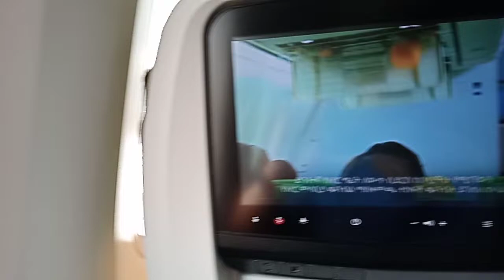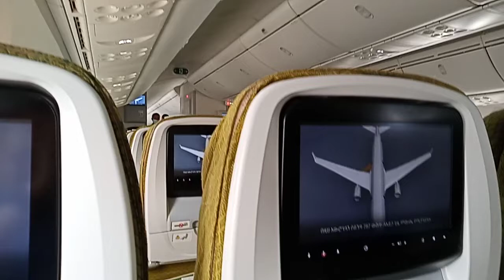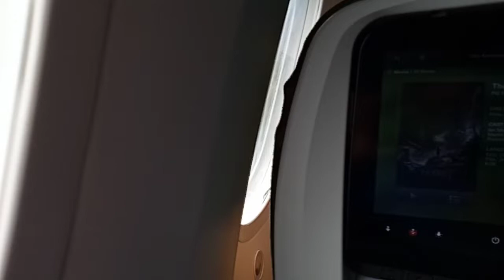Way the run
Runway tarmac